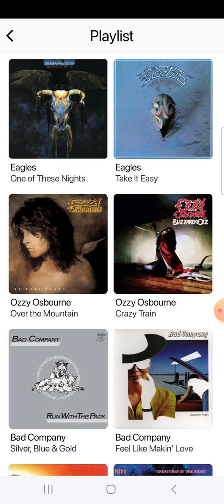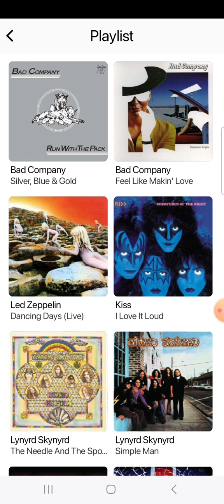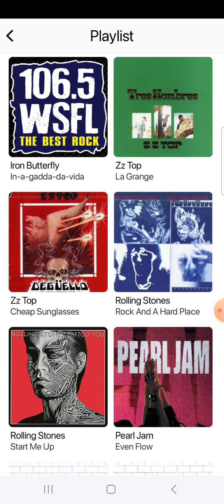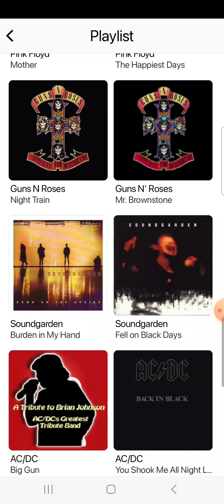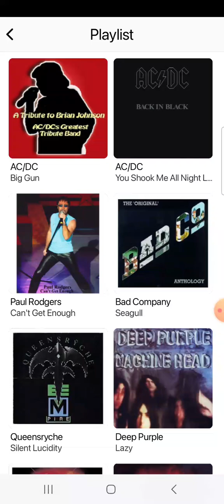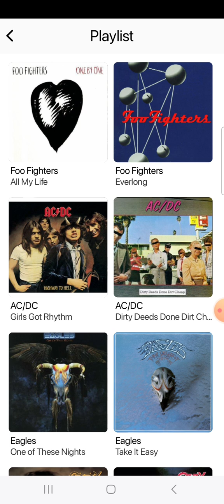106.5 WSFL Man-Made Radio Segment And Commercial Break #5 (August 13, 2024)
Recorded after Foo Fighters - All My Life and before Styx - Blue Collar Man (Long Nights).